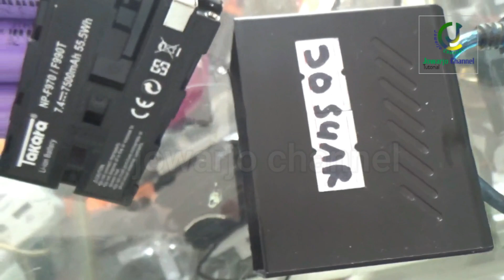bongkar battery np f 970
dalam kemasan battery  np f 790 ada enam buah battery litium yang bergerak dari elektrode negatif ke elektrode positif saat battery digunakan dan kembali saat di isi ulang .                                                                                 battery ini bisa dijadikan pawerbank